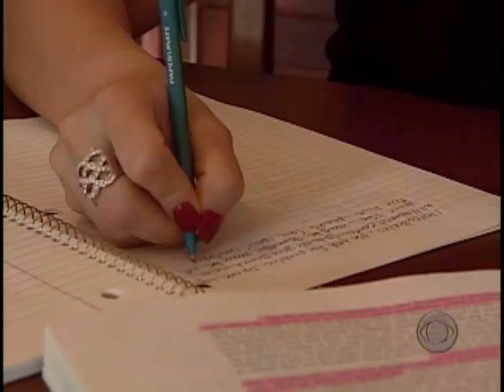Iraq Christians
Assyrians,  Chaldeans, Syriacs in Iraq